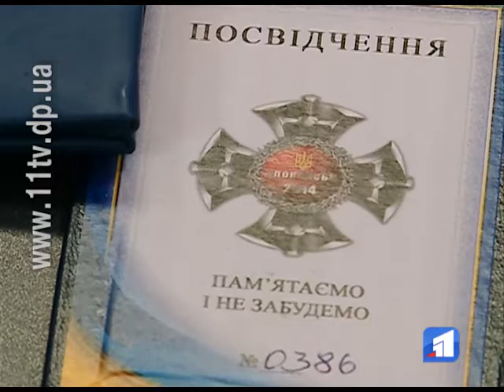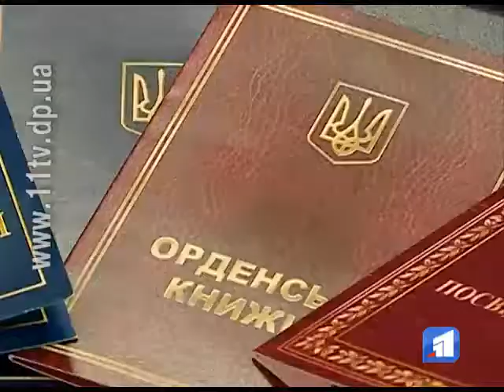Вони воювали на гарячому Сході, а тепер воюють за статус УБД